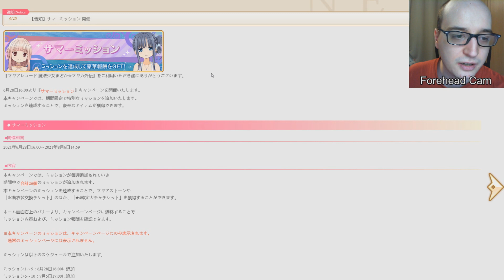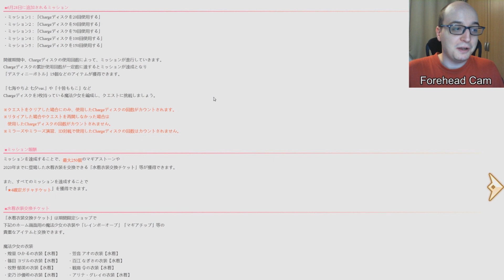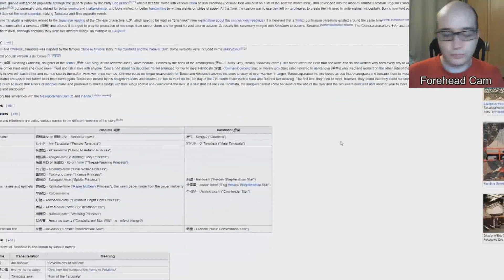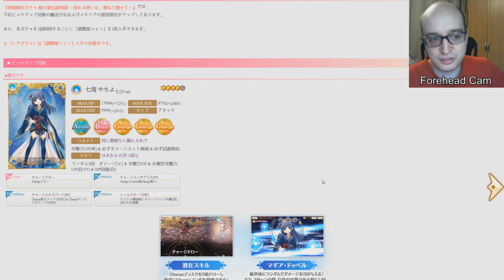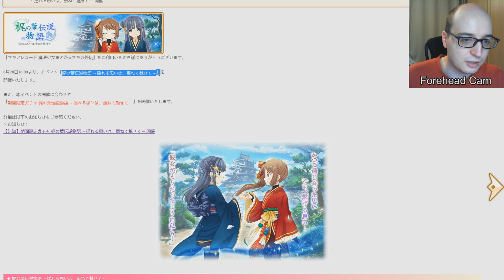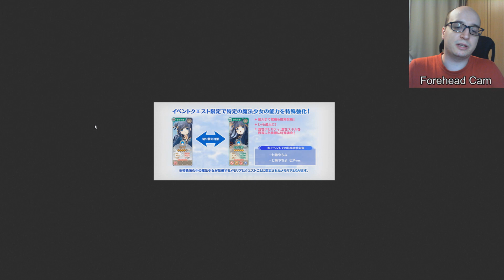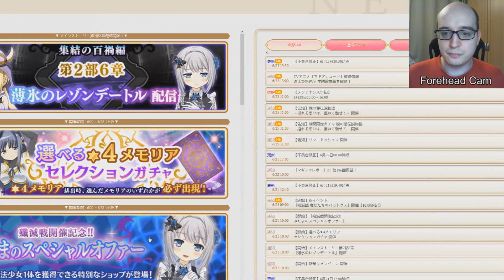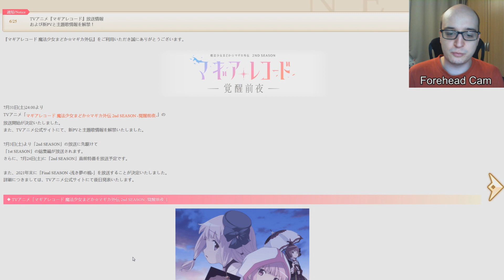MagiReco News: Star Fest Yachiyo Arrives To Announce Anime Season 3! (25th of June 2021)